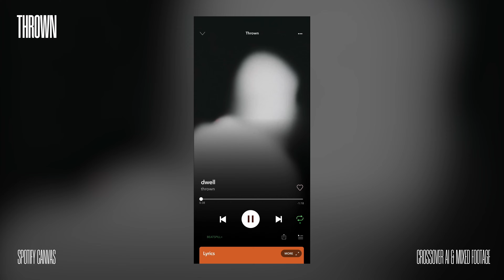Thrown AI Crossover Footage Spotify Canvas (Proof of Concept)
Proof of concept of a Spotify Canvas loop for Swedish metalcore band @Goldenbrown.coffeeThrown.
The 8-second loop consists of mainly AI footage with the two live snippets of the band being the "real" footage.

All images generated with Midjourney V.6
And then turned into video with @RunwayML
Upscaled with Topaz labs to 4K and 60 FPS.